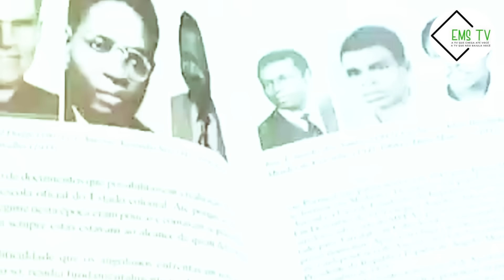DINO MATROSSE DIZ QUE O MPLA ESTA MAL, E QUE PERDEU AS ELEIÇÕES POR CULPA PRÓPRIA